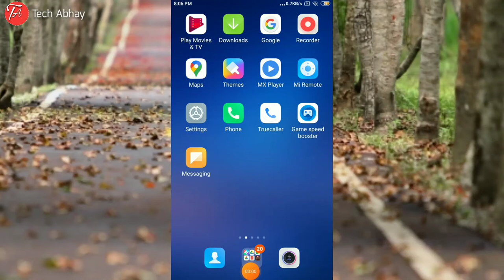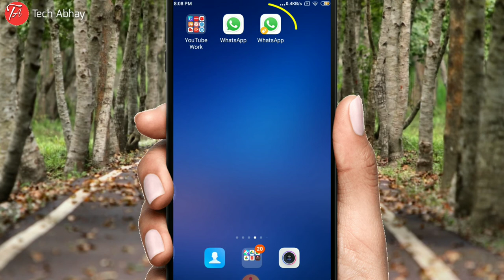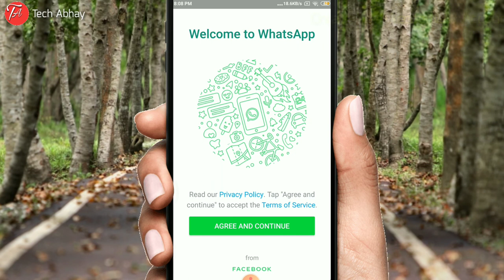1 Mobile me 2 Whatsapp Kaise Chalayen🔥|How To Run Multiple App Account With any app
1 Mobile me 2 Whatsapp Kaise Chalayen🔥|How To Run Multiple App Account With any app

Hey guess kaise ho ap I hope sare badhiya hi hoge to dosto aaj ki is video me humne sikha Whatsapp apne phone me kisi bhi app ka copy yani dual app kaise create kr skate h isse aap double account banakar apna jaruri kaam ek account se or dusre account se enjoy kar sakte ho!

~Cover Topics~
°2 Whatsapp 1 Mobile
°Two Whatsapp One Mobile
°How To Create Dual Apps
°Create Dual Apps On Android
°Ek phone me 2 Whatsapp kaise use kare
°2 Whatsapp Any Android
°How To Use 2 Whatsapp
°Dual Apps Setting In Mi

Your Queries;
1. Ek mobile me 2 Whatsapp
2. Ek number se 2 Whatsapp
3. Ek mobile me two app use any app
4. Ek mobile me 2 Whatsapp kaise chalaye
5. Ek Mobile 2 youtube
6. Ek mobile 2 Whatsapp
7. Dual apps android
8. Dual apps xiaomi
9. 2 Whatsapp
10. 2 apps use
11. Dual apps iphone
12. How To create dual apps in android
13. Ek mobile me apps ki copy kaise banaye
14. Use multiple account any app
15. How To Create Dual apps
16. Whatsapp Tricks
17. Do whatsapp kaise chalaye
18. How To Use 2 Whatsapp One Phone
19. Tech Abhay
20. 2 Apps
21. How to run multiple account any app
22. Parallel space
23. How to install two facebook in one phone
24. How to run two Whatsapp one phone
25. How to create dual apps
26. How to create dual apps on android phone
27. How to create dual facebook app
28. How to use two Whatsapp in 1 phone
29. Two Whatsapp
30. 2 Whatsapp in 1 android
31. Whatsapp Tricks
32. 1 phone me 2 Whatsapp kaise chalaye
33. Do whatsapp kaise chalaye
34. Create dual apps
35. How to create dual apps in android
36. How To create dual apps in samsung
37. How To create dual apps in xiaomi
38. How to create dual apps in vivo
39. How To create dual apps in real me
40. How to create dual apps in iphone
41. Couldn't create dual apps
42. How To Create Dual Apps In Oppo
43. How to create dual apps in huawai
44. How to create dual twitter
45. How To create dual paytm
46. How to create dual any games
47. How to create dual pubg account
48. How to clone any apps
49. How to use multiple Whatsapp Account
50. How to use multiple facebook account
51. Google
52. Dual chrome
53. How to create dual apps on android
54. Create dual apps on android
55. How to use multiple account on android
56. How to create dual whatsapp
57. How to create dual facebook app
58. How to create dual instagram
59. Ek number se 1 mobile me do whatsapp kaise chalaye
60. Ek sath ek mobile me do whatsapp kaise chalaye
61. Ek mobile me 2 Whatsapp kaise chalaye bina kisi app ke
62. Ek mobile se 2 Whatsapp kaise chalaye alag alag number se
63. Ek mobile me 2 whatsapp kaise chalaye samsung Galaxy j2
64. Ek mobile me 2 Whatsapp kaise chalaye ek hi number se
65. Ek mobile me 2 Whatsapp kaise chalaye
66. Ek mobile me 2 Whatsapp kaise chalaye samsung
67. Ek mobile me 2 Whatsapp kaise chalaye 2020
68. Ek mobile me do whatsapp kaise chalaye in hindi
69. Ek mobile me 2 Whatsapp kaise chalaye in vivo
70. Ek mobile me 2 Whatsapp kaise chalaye
71. Ek mobile me do whatsapp kaise chalaye
72. Ek mobile e do whatsapp
73. Ek mobile me do whatsapp kaise chalaye
74. Ek mobile me 2 youtube channel kaise banaye
75. Ek mobile se do wifi connect
76. Ek mobile ka data dusre mobile me kaise Transfer kare
77. Ek mobile se dusre mobile ko kaise control kare
78. Ek mobile me do whatsapp kaise chalaye bina kisi app ke
79. Ek mobile me 2 facebook kaise chalaye
80. Dual apps android
81. Dual apps android samsung
82. Dual apps
83. Dual apps xiaomi
84. Dual apps samsung
85. Dual apps on iphone
86. Dual apps on samsung s10
87. Dual apps in samsung note 9
88. Dual apps android Oppo
89. Dual apps android nokia
90. Dual apps redmi note 4
91. ×Tech Abhay×